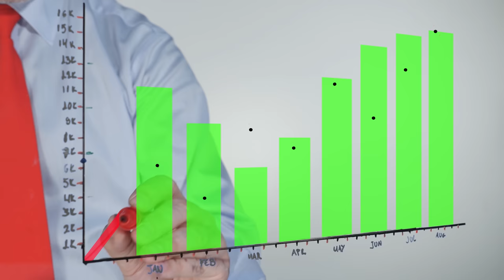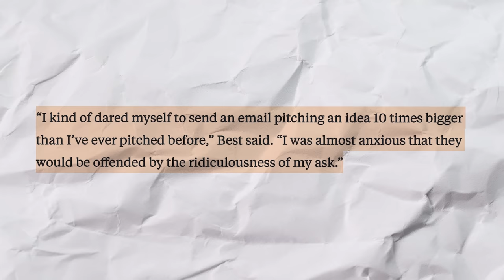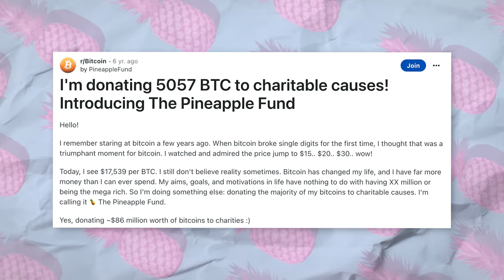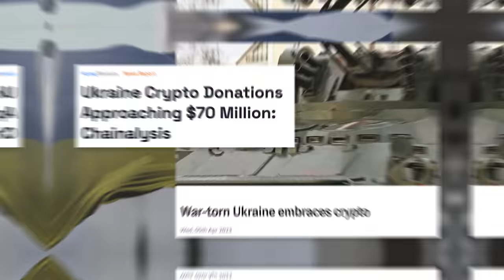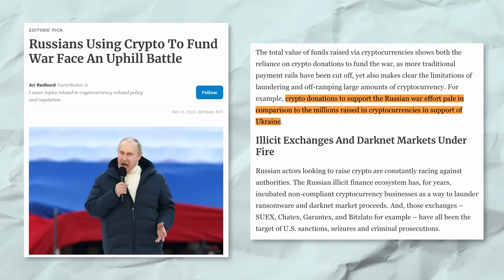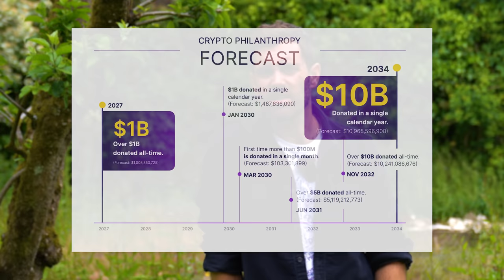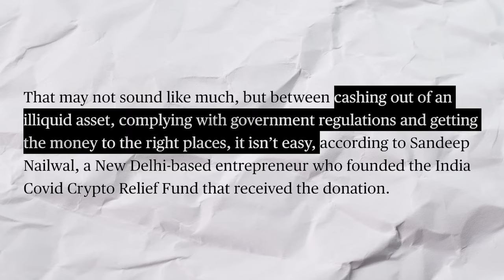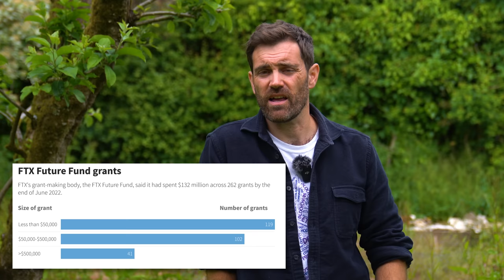5 Times CRYPTO Changed the World!!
▶️ Other Coin Bureau Channels ▶️

Want even more crypto content from the Coin Bureau? Here's where you need to go:

Coin Bureau Trading 👉  @CoinBureauTrading

Coin Bureau Espanol 👉  @CoinBureauES

Coin Bureau Japan 👉 @CoinBureauJapan

🔗 Useful Links 🔗

How donations for India went through an Alameda wallet and a Puerto Rican account

Here’s What’s Become of the $1 Billion India Covid Aid Crypto Donation

Bonanza for schools as SF crypto king Ripple gives $29M to DonorsChoose.org

📺Essential Videos📺

- TIMESTAMPS -
0:00 Intro
0:33 Ripple
1:43 Pineapple Fund
3:05 Ukraine
4:34 Fidelity Charity
5:19 India Crypto Relief Fund
7:08 FTX’s Future Fund